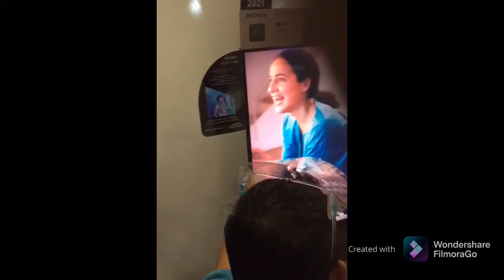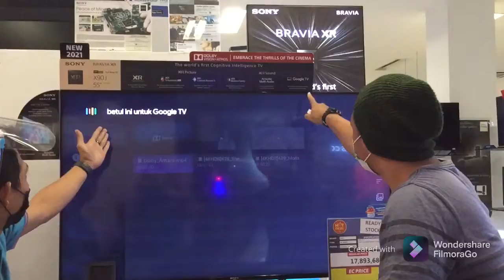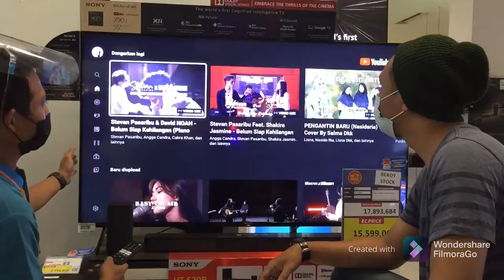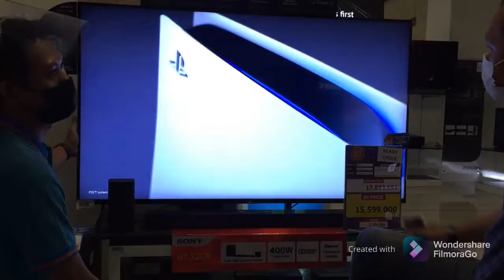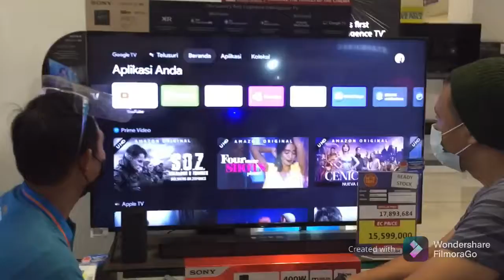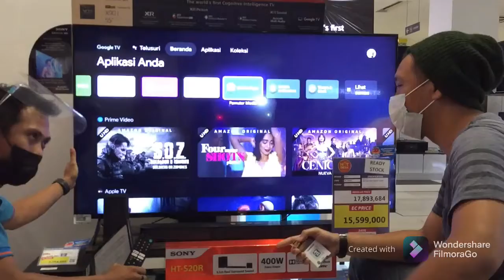Sony Ec GreenTerace Herisanto